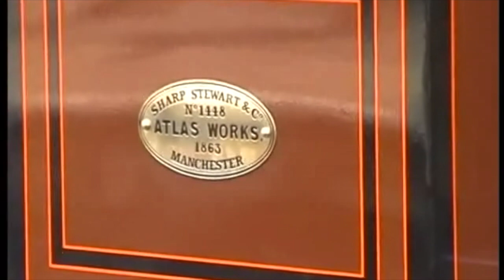Furness Railway No 20 and PUG 51218 in action.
This video, filmed at Keighley Worth Valley Railway shows Furness Railway  No 20 and PUG 51218 in action at Keighley and Ingrow station.